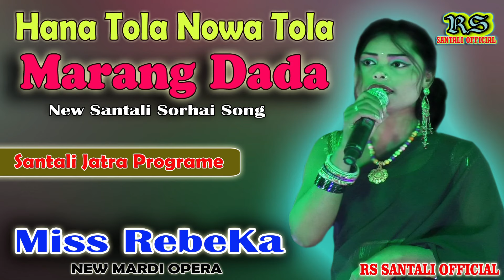Hana Tola Nowa Tola // Marang Dada // Miss Rebeka // New Santali Sorhai Song // New Mardi Opera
song- Hana Tola Nowa Tola /Marang Dada
singer- Miss Rebeka
New Santali Sorhai Song
New Mardi Opera